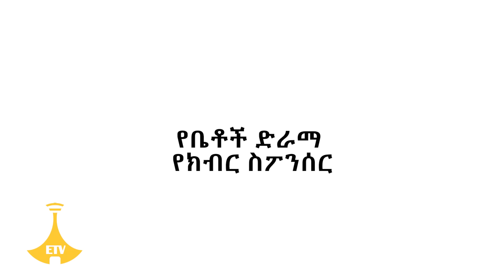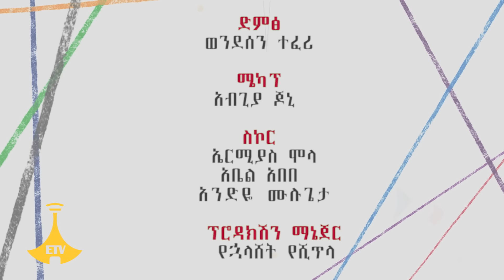Betoch | “አምቡላንስ ” Comedy Ethiopian Series Drama Episode 448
Betoch | ቤቶች ተከታታይ የቤተሰብ ድራማ ክፍል 448 “አምቡላንስ ” | Betoch Comedy Ethiopian Series Drama Episode 448